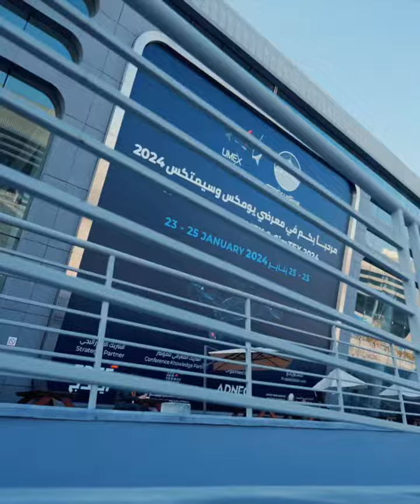UMEX 2024 - Day 1 Highlights | EDGE